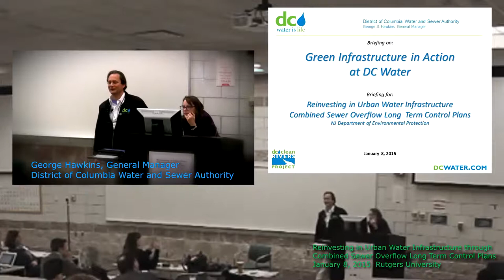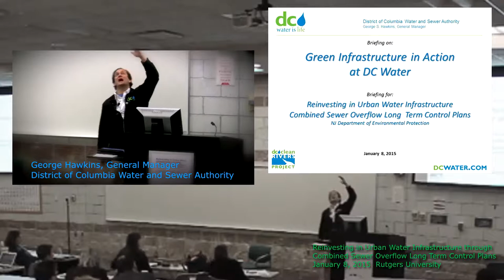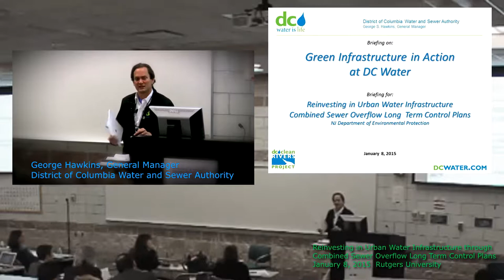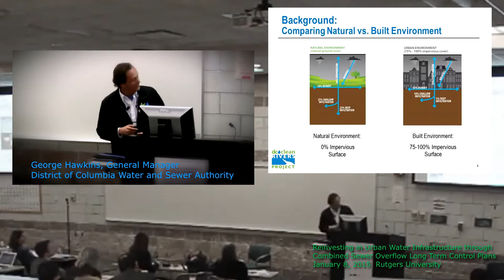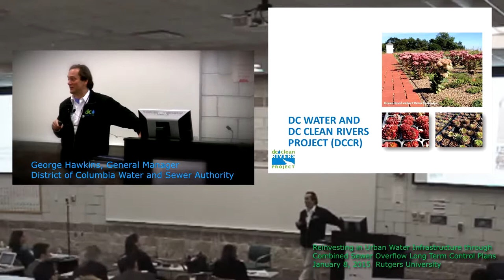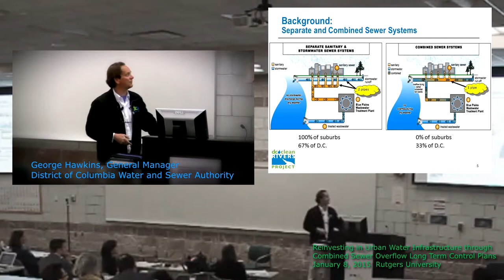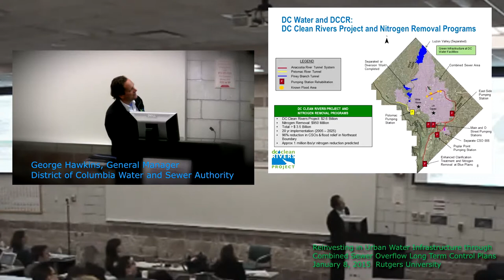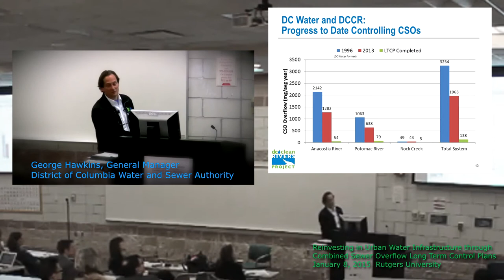Green Infrastructure in Action at DC Water Part 1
Reinvesting in Urban Water Infrastructure through Combined Sewer Overflow Long Term Control Plans. Below are presentations from the January 8, 2015 CSO workshop.

Take Charge: Proven Strategies to Make Your Long Term Control Plan Work for You

George S. Hawkins, General Manager, District of Columbia Water and Sewer Authority